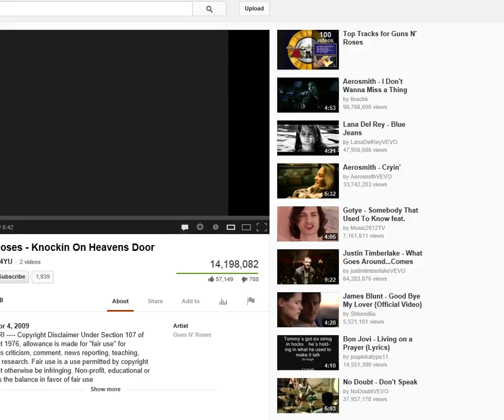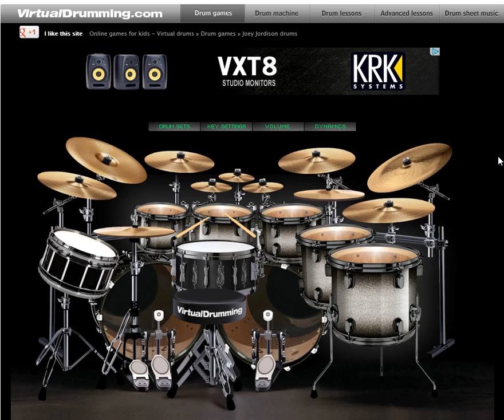Guns'n Roses Knocking on heaven's door (drum cover) N.T